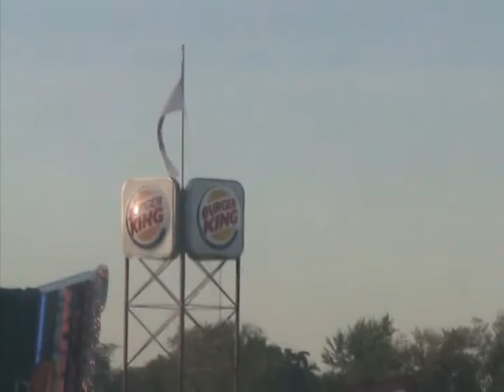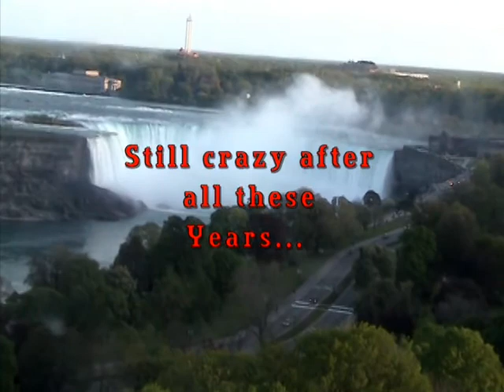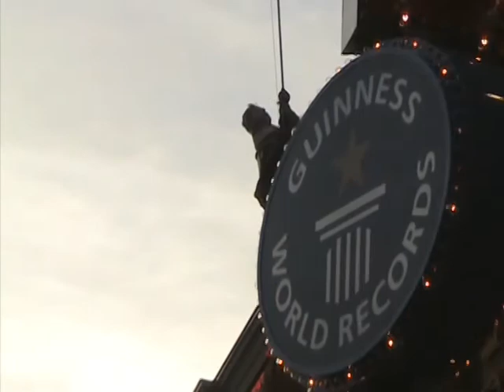Niagara Falls part 1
The Sky Wheel A 'MUST'